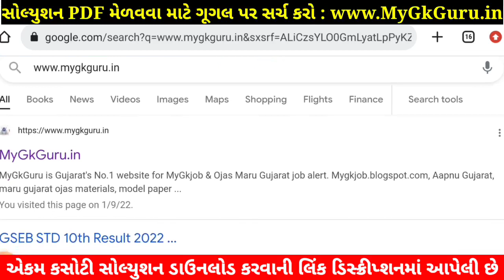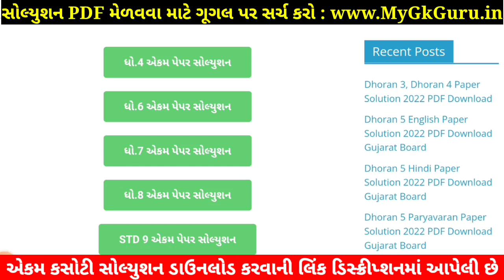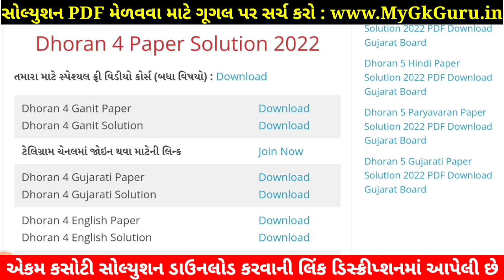Std 4 Maths Paper Solution 2022 Ekam Kasoti, STD 4 Maths Ekam Kasoti Solution 2022, Dhoran 4 Ganit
STD 4 Maths Paper Solution 2022 ekam kasoti std 4 Maths 2022, std 4 ekam kasoti Maths September 2022, STD 4 Maths Ekam Kasoti Solution 2022 25 marks. STD 4 Ekam Kasoti 2022 Maths. Dhoran 4 Ganit Ekam Kasoti.

STD 4 ekam kasoti Maths September 2022, std 4 Maths ekam kasoti 2022, std 4 ekam kasoti Maths paper solution 2022, std 4 ekam kasoti Maths, std 4 Maths ekam kasoti solution 2022, ekam kasoti std 4 Maths 2022.

std 4 ekam kasoti Maths September 2022,
STD 4 Maths paper solution 2022 September,

Other Related Search Queries :
Ekam Kasoti 2022 STD 4 Maths September
STD 4 Maths Ekam Kasoti Paper Solution 2022 September
STD 4 Maths Paper Solution September 2022

STD 4 Samajik Ganit Ekam Kasoti Solution 2022,

STD 4 ekam kasoti Maths September 2022, std 4 Maths ekam kasoti September 2022, std 4 ekam kasoti Maths paper solution September 2022, std 4 ekam kasoti Maths,